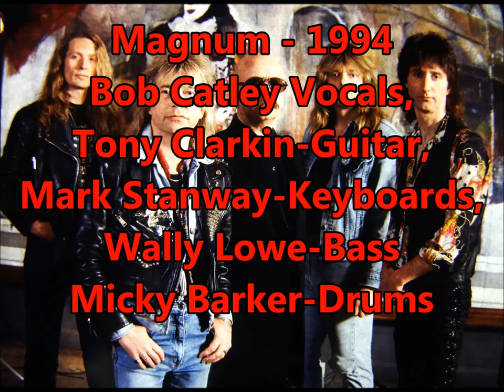MAGNUM 'HUSHABYE BABY' ft Mo Birch & Jaki Graham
From Magnum's 1994 Rock Art Album 'Hush A Bye Baby' featuring the backing vocals of Mo Birch & Jaki Graham